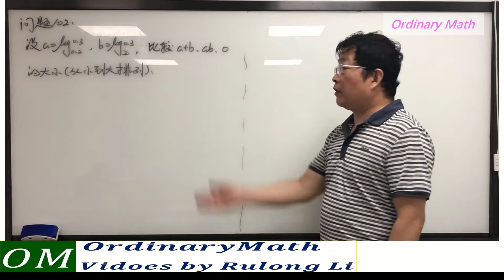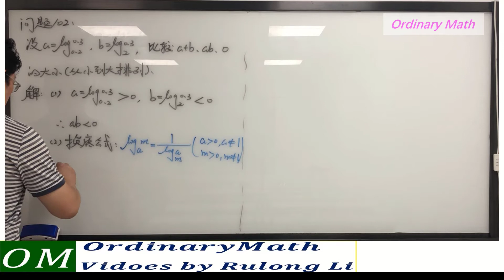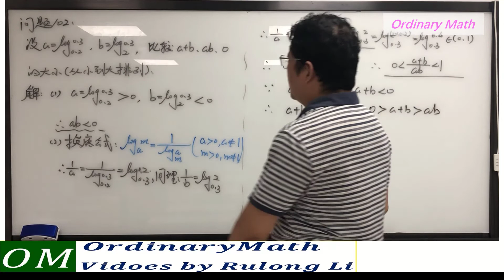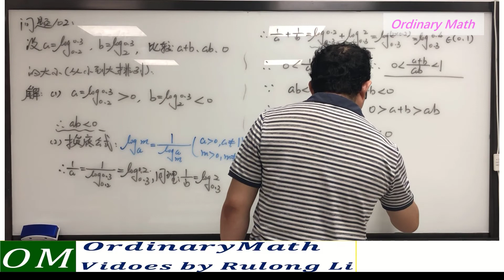问题102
（1）对数函数的性质；
（2）换底公式；
（3）对数的运算性质